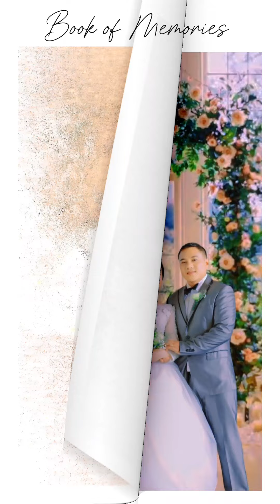banasan nuptial12/16/23 1